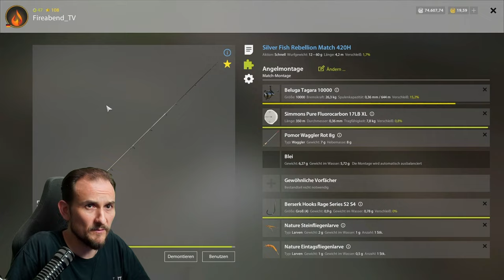Russian Fishing 4 - Tunguska - Maränen auf Pose